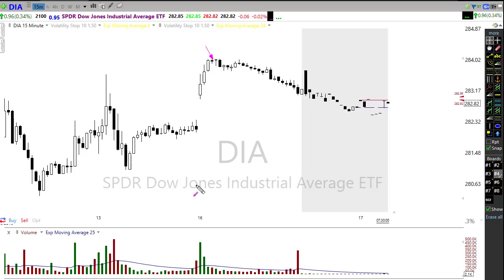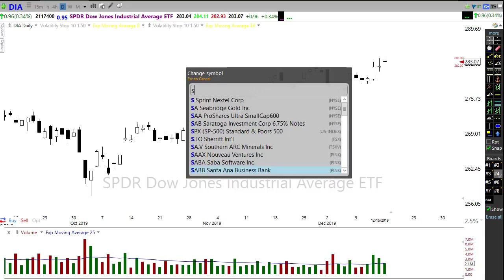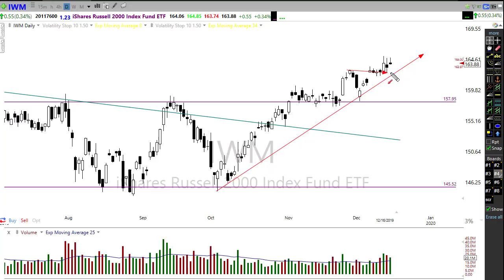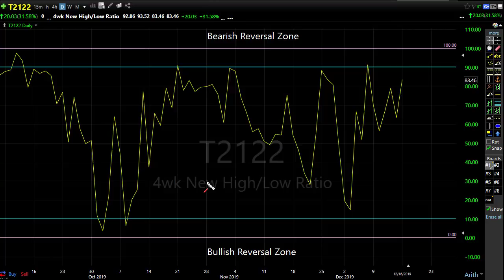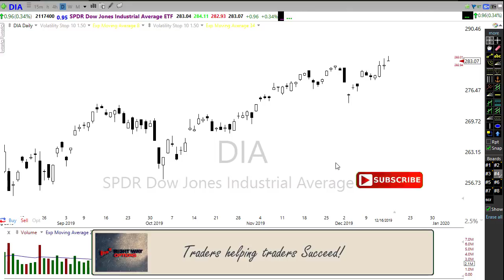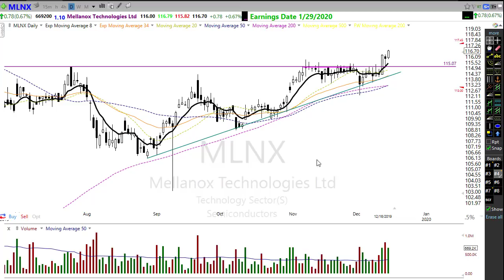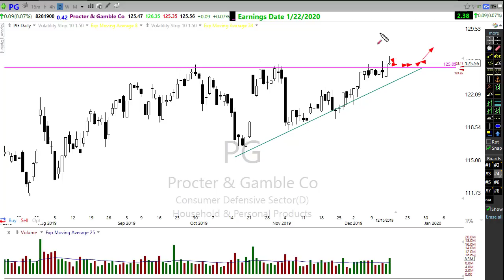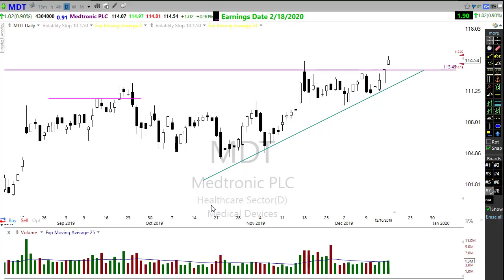Morning Market Prep | Stock & Options Trading